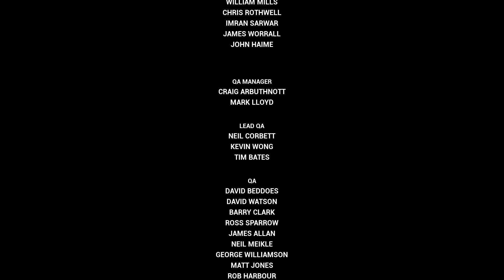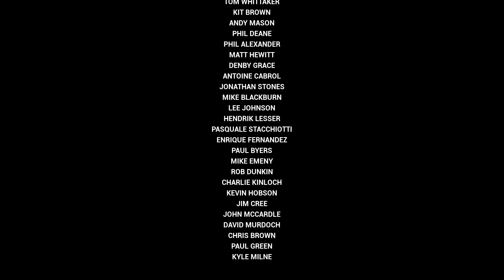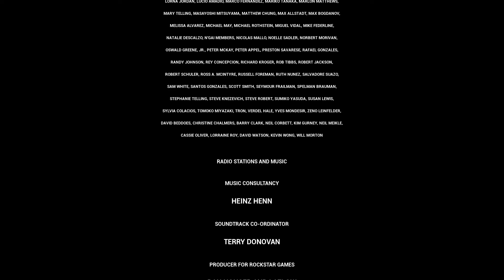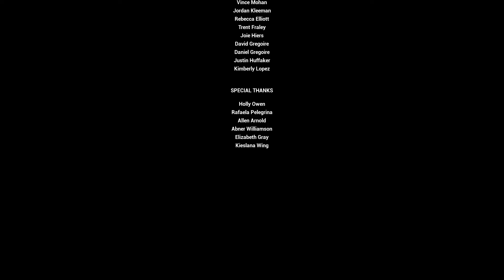GTA VICE CITY DEFINITIVE EDITION FINAL GAMEPLAY WALKTHROUGH FIGHT part 7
Initial release date: 15 October 2021
Publisher: Rockstar Games
Series: Grand Theft Auto
Engine: Unreal Engine 4
Genres: Shooter Video Game, Adventure game
Developers: Rockstar North, Grove Street Games, Rockstar San Diego
Platforms: Nintendo Switch, PlayStation 4, Xbox One, Xbox Series X and Series S, PlayStation 5
Here are the Grand Theft Auto: The Trilogy - The Definitive Edition System Requirements (Minimum)

    CPU: Intel Core i5-6600K / AMD FX-6300 or better
    RAM: 8 GB
    OS: Windows 10
    VIDEO CARD: 2 GB Nvidia GeForce GTX 760 or AMD Radeon R9 280
    PIXEL SHADER: 5.0
    VERTEX SHADER: 5.0
    FREE DISK SPACE: 45 GB
    DEDICATED VIDEO RAM: 2048 MB

Grand Theft Auto: The Trilogy - The Definitive Edition Recommended Requirements

    CPU: Intel Core i7-2700K / AMD Ryzen 5 2600 or better
    RAM: 16 GB
    OS: Windows 10
    VIDEO CARD: 4 GB Nvidia GeForce GTX 970 or AMD Radeon RX 570
    PIXEL SHADER: 5.1
    VERTEX SHADER: 5.1
    DEDICATED VIDEO RAM: 4096 MB